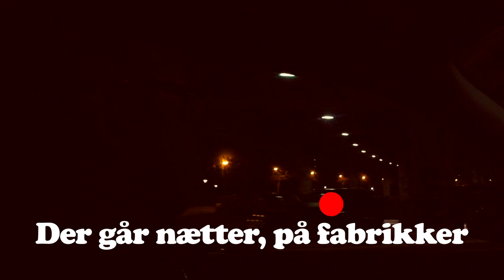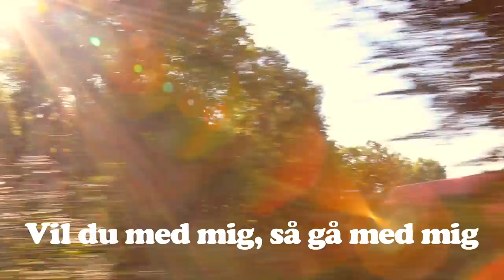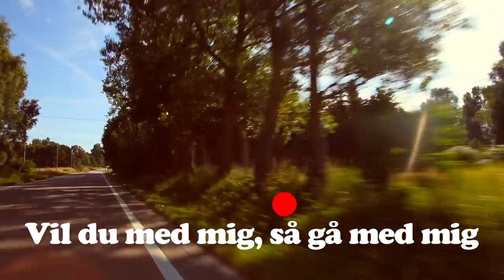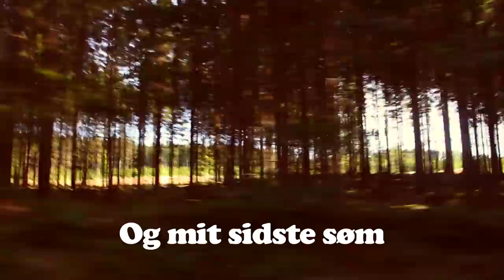Juncker - Ringvejen (Official Music Video)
"Ringvejen" er single fra albummet "Bivirkninger", der udkommer september 2016 på Target Records.

Video: Stefan Larsen